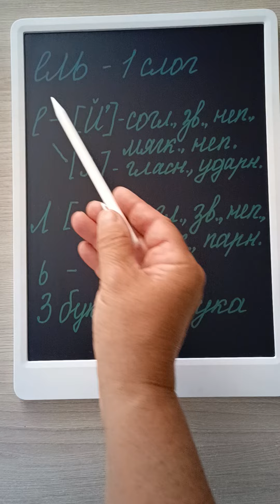Звуко-буквенный разбор слова с буквой Е и мягким знаком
Звуко-буквенный разбор слова ель